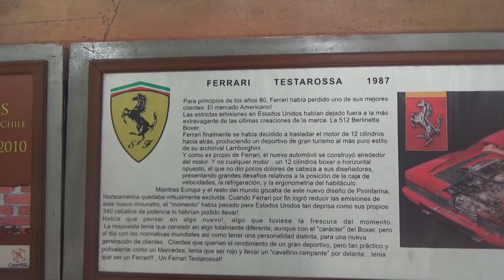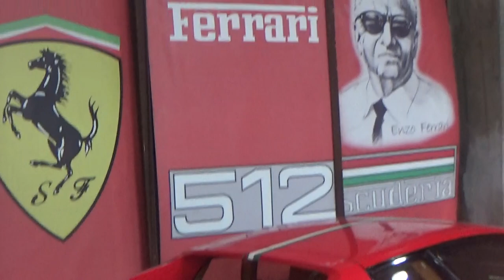Ferrari Testarossa años 1980 en Santiago Chile(Museo Colección Jedimar 2018)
Este fue mi favorito el Testarossa de la italiana de Maranello Ferrari es sin duda el mas hermoso del Museo Colección Jedimar

Día del Patrimonio 26 de Mayo de 2018